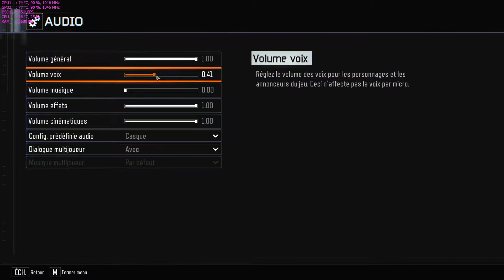BO3 500 MILLIONS DE TIR TETE POUR UN CAMO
SALUT A TOUS ET TOUTES faire 500 millions de tir tete facilement sur gorot.

hesitez pas a nous rejoindre bonne ambiance et nos rage rire assurer.